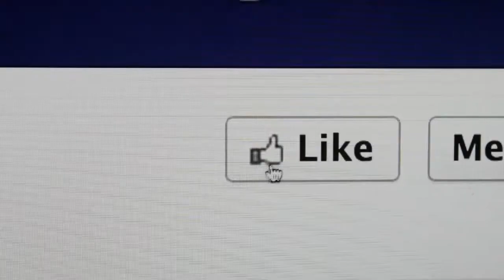Frontline Targeting Teens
Thanks to social media, today's teens are able to interact directly with their culture — artists, celebrities, movies, brands and even one another — in ways never before possible. But is that real empowerment? Or do marketers still hold the upper hand?  In "Generation Like," author and FRONTLINE correspondent Douglas Rushkoff ("The Merchants of Cool," "The Persuaders") explores how the perennial teen quest for identity and connection has migrated to social media — and exposes the game of cat-and-mouse that corporations are playing with these young consumers. Do kids think they're being used? Do they care? Or does the perceived chance to be the next big star make it all worth it? The filmis a powerful examination of the evolving and complicated relationship between teens and the companies that are increasingly working to target them.